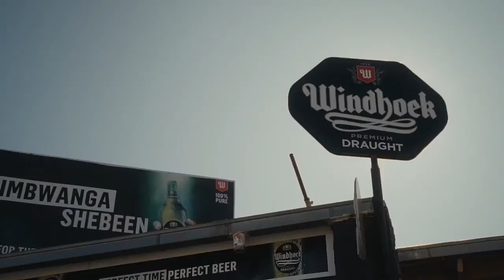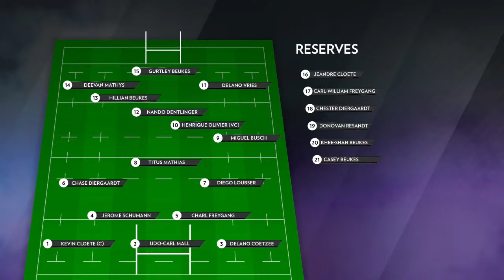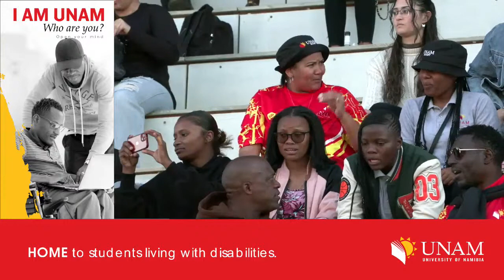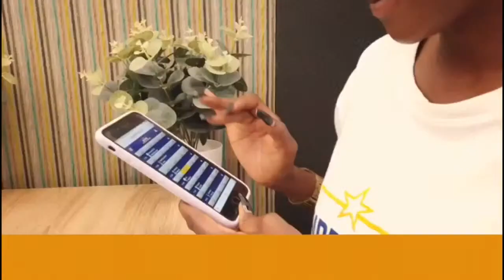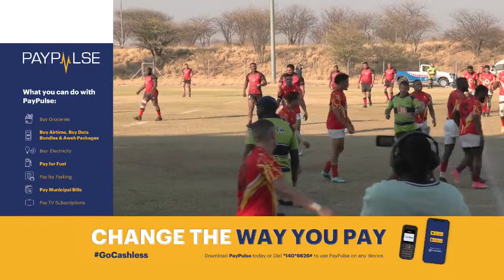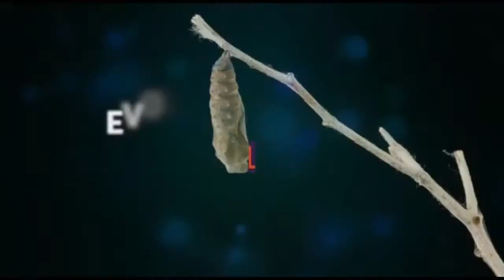Unam vs Rehoboth NRU Premier League - 22 July 2023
WATCH: FNB UNAM take on FNB Rehoboth in the NRU premier league at the unam stadium, Windhoek.